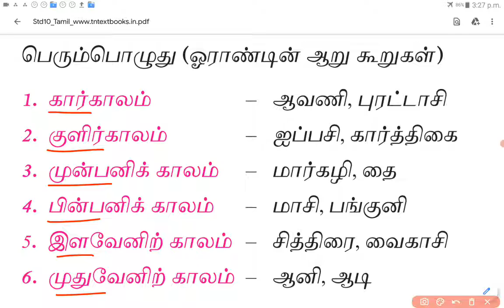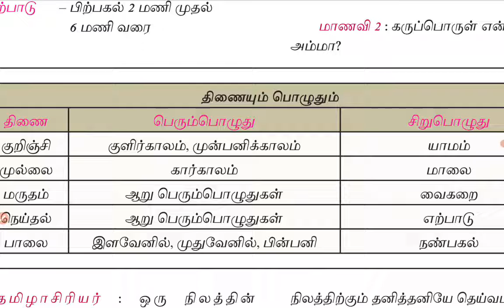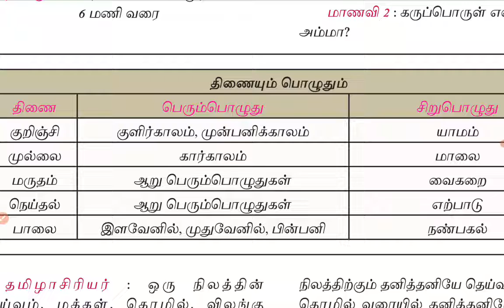TNPSC: பொதுத் தமிழ்: SHORTCUT: அகப்பொருள்: பெரும்பொழுது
அளவியல் MENSURATION 2D
முயற்சி திருவினையாக்கும் 👍...

Sais பேசும் கணிதம் daily series

6th maths term 1& 2 RATIO AND PROPORTION all exercise problems and Divisibility rule